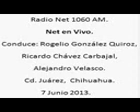8 Net en Vivo; Radio Net 1060am, 7 de Junio de 2013